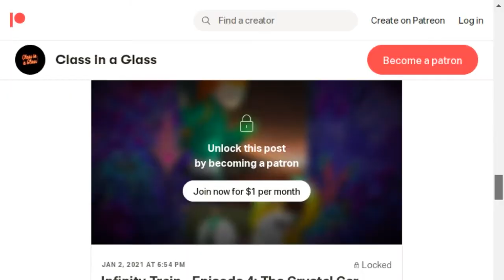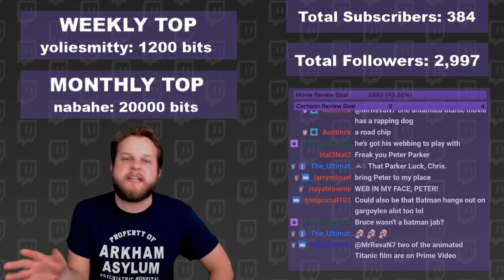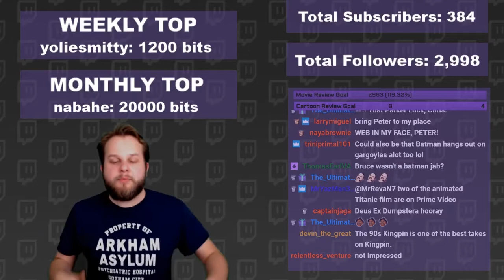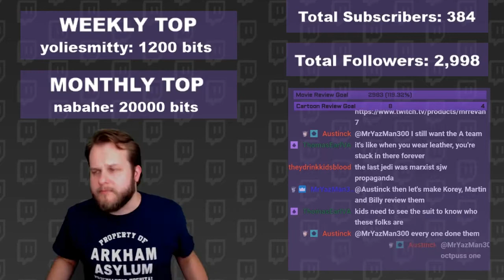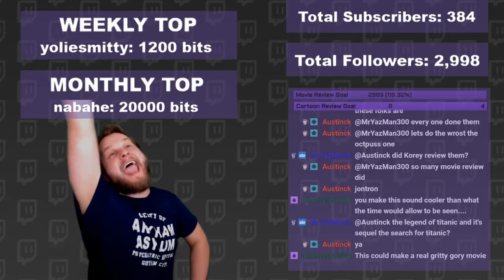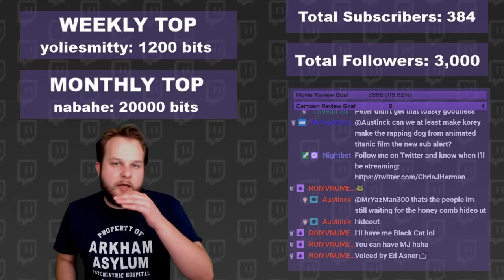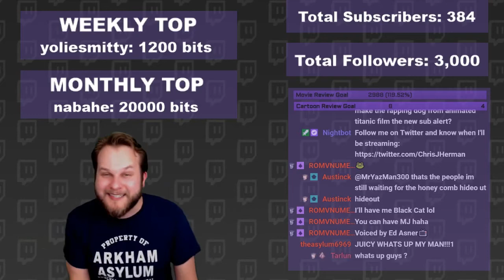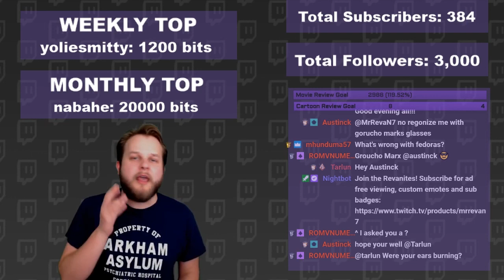Spider-Man: The Animated Series Ep. 14 Spoiler Review | Cartoon Reviews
"Oh, you poor dear. Ready for the end?" Watch Chris (MrRevaN7) do a scene by scene breakdown of an animated show while getting into a lively discussion with the Twitch chat over all the spoiler-heavy details. Check out the latest spoiler review for Spider-Man: The Animated Series Ep. 14: "Chapter I: The Insidious Six." In order to finally kill Spider-Man for his enemy, Silvermane, the Kingpin hires six of Spider-Man's most heinous villains to take down Spider-Man. At the same time, Spider-Man has been experiencing brief periods of time where his powers temporarily vanish.